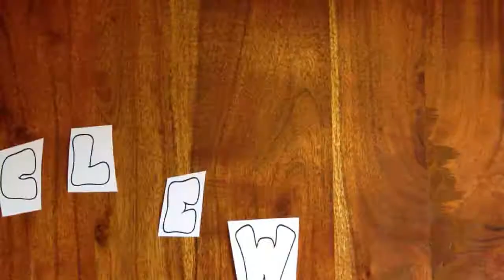Welcome To My Channel!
Welcome! I'm on YouTube! You may call me by either of the following:
Bonita The Cat
Larry The Koopaling
Spike The Mario Party
The Bad Kitty

(Credit: Video Taken From "Stop Motion" App)